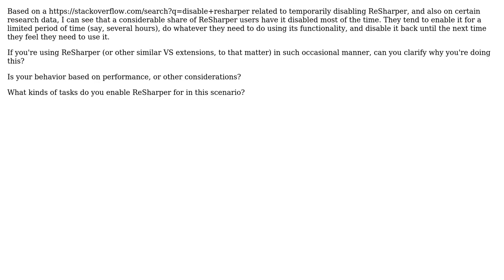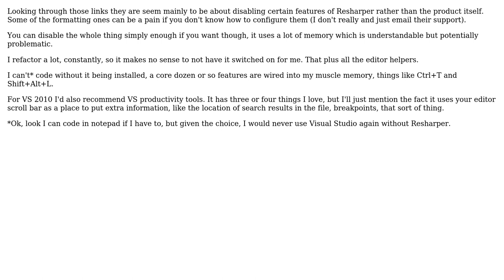Software Engineering: Do you use ReSharper full time, or only enable it when needed?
With thanks & praise to God, and with thanks to the many people who have made this project possible! | Content (except music & images) licensed under CC BY-SA | Music | Images & others | With thanks to user Yusubov user Jura Gorohovsky user Ian and the Stack Exchange Network Trademarks are property of their respective owners. You are responsible for your own actions.